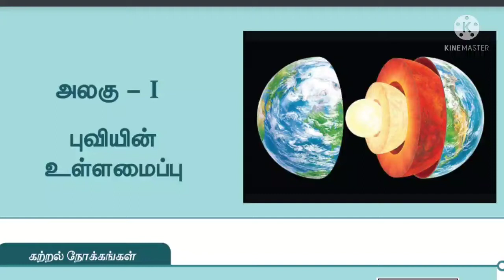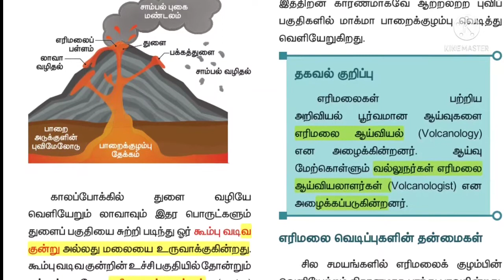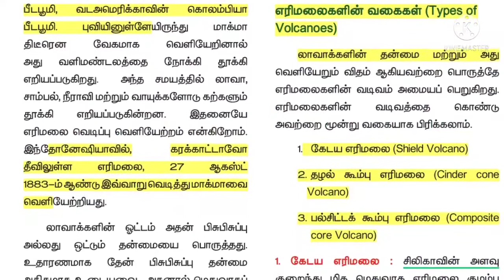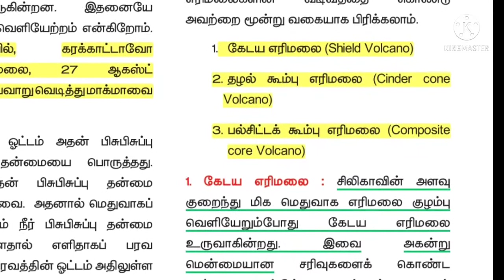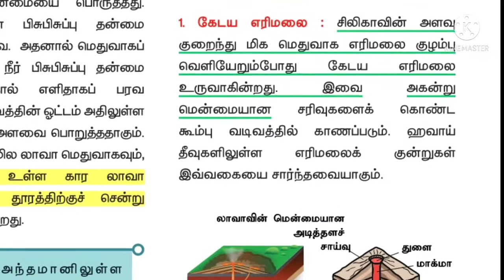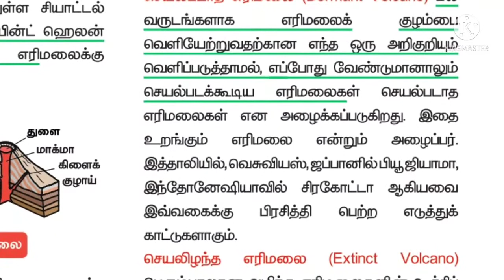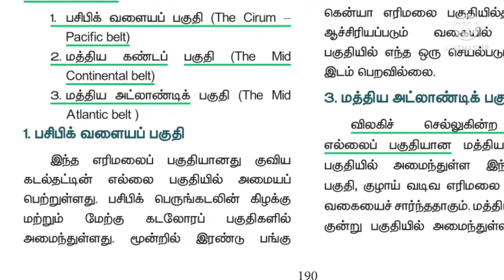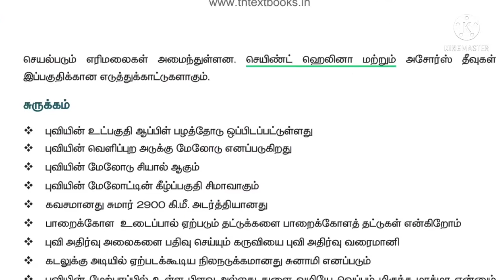ஏழாம் வகுப்பு பருவம் 1 புவியியல் பாடம்-1 புவியின் உள்ளமைப்பு பகுதி 2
7th standard social science term 1 geography lesson 1 interior of the earth part 2 in Tamil